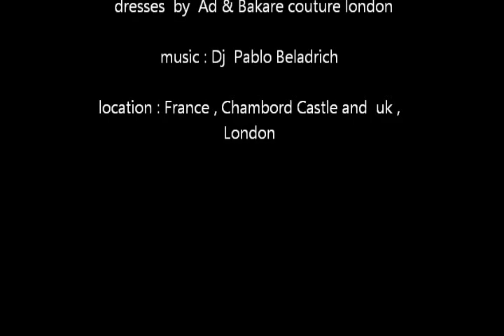the Mystery of Ceri Ann Niblett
british actress Ceri Ann Niblett performing , from a beautifull princess to a nasty witch on this short film
, by Omar Arizmendi Studio :
 photography , make up ,costume , special effects and  Art direction
by Omar Arizmendi